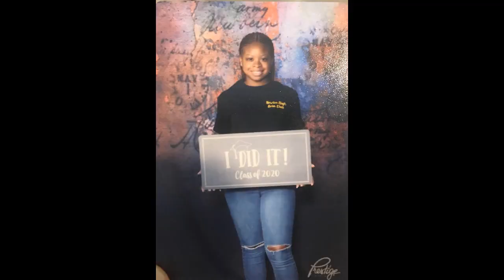Senior Video Dedication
Class of 2020 Memories